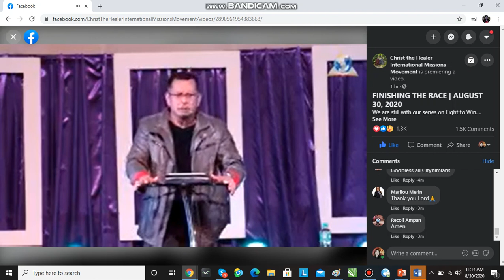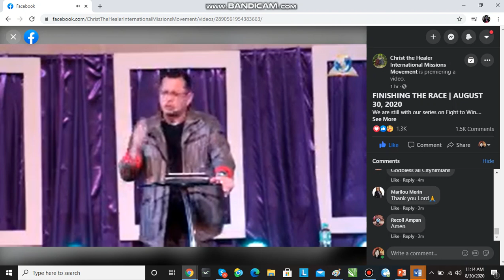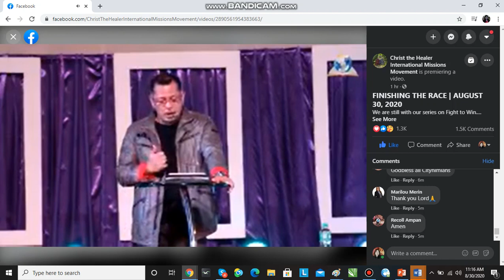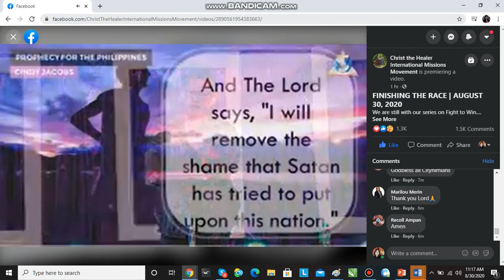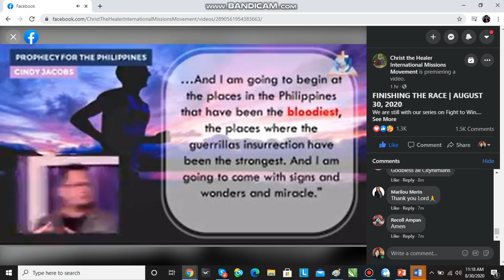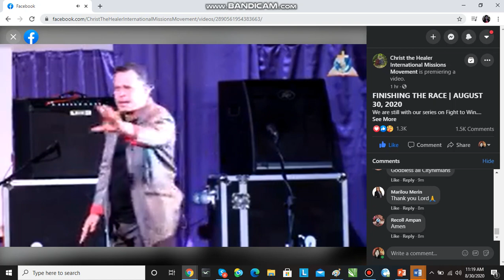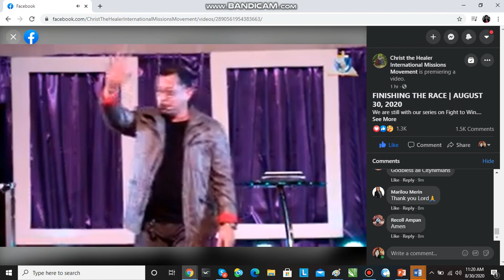4 Finishing the Race; August 30, 2020 A series on Fight to Win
4 Finishing the Race;  August 30, 2020   A series on Fight to Win